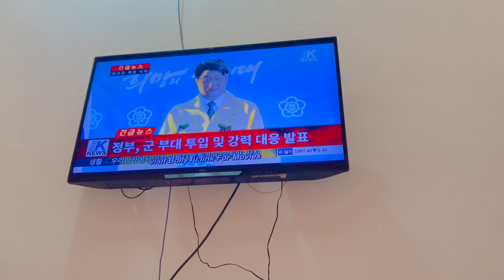Movie Time 🥰| MaMa Rony Lag Gai😫